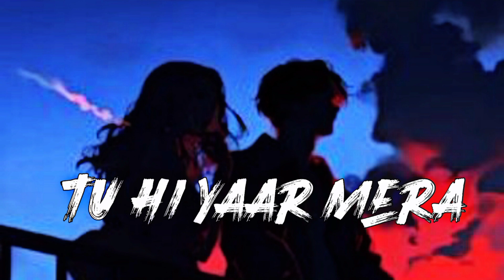Tu Hi Yaar Mera - Arijit Singh & Neha Kakkar Song | Slowed And Reverb Lofi Mix